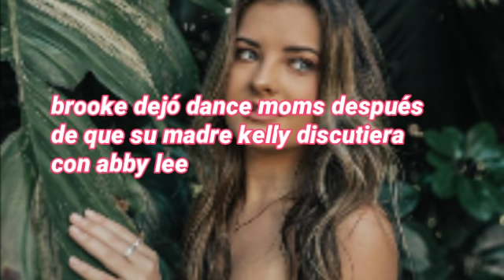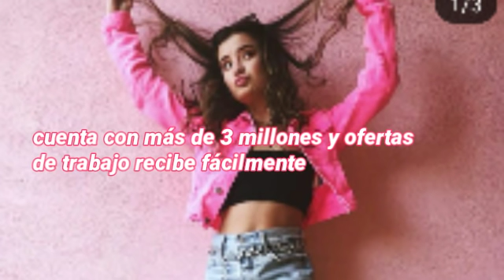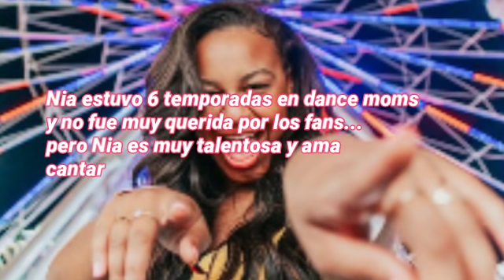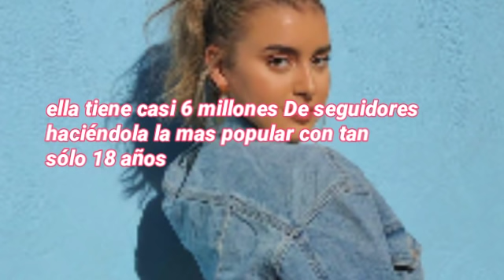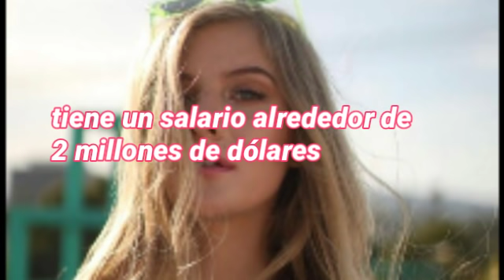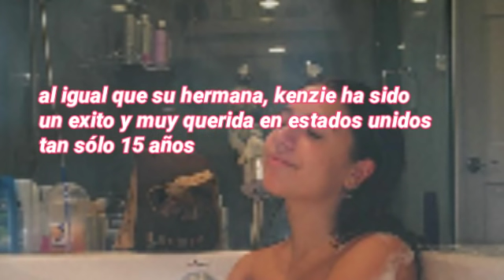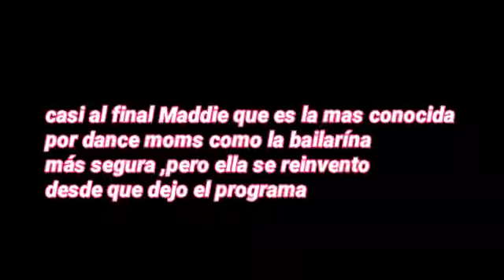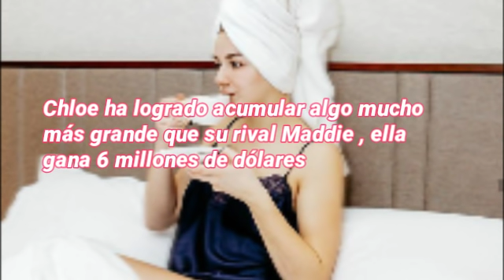Elenco De Dance Moms De Pobres a Ricas - ¿cuánto dinero ganan?